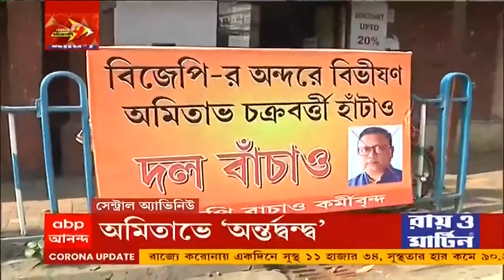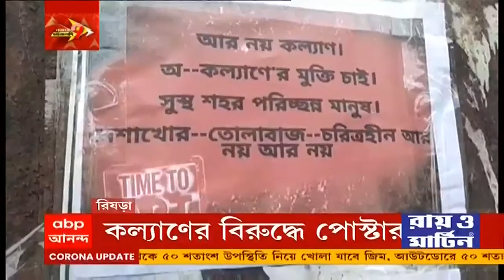নজরে ৯ টা চটজলদি: কলকাতায় একদিনে আক্রান্ত ১ হাজার ৮৭৯, কনটেনমেন্ট জোন বাড়িয়ে ৩৩। Bangla News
রাজ্যে কমল দৈনিক সংক্রমণ। রাজ্যে একদিনে আক্রান্ত ৯ হাজার ৩৮৫। মৃত্যু ৩৩ জনের। কলকাতায় একদিনে ১ হাজার ৮৭৯জন করোনা আক্রান্ত। উঃ ২৪ পরগনায় একদিনে করোনায় ১১জনের মৃত্যু। কলকাতায় কনটেনমেন্ট জোন বাড়িয়ে ৩৩ টি করা হল, জানালেন মেয়র।

করোনা আবহে উদ্বেগ বাড়িয়ে দেশে দৈনিক মৃত্যুর হার বাড়ল প্রায় ২০ শতাংশ। প্রায় সাড়ে তিন শতাংশ বাড়ল সংক্রমণের হার। গত ২৪ ঘণ্টায় সংক্রমিত ২ লক্ষ ৫৮ হাজার ৮৯ জন। গতকালের তুলনায় কমল ওমিক্রন সংক্রমণের হার।

মার্চ থেকেই দ্বাদশোর্ধ্বদের টিকা। অনুমোদন দিয়েছে DCGI। খবর সূত্রের। ফেব্রুয়ারিতেই ১৫ থেকে ১৭ বছর বয়সীদের টিকাকরণ শেষ হওয়ার সম্ভাবনা।

গঙ্গাসাগর কলকাতার কাছে তাও নামমাত্র সংক্রমণ। করে দেখিয়েছে ডায়মন্ড মডেল। দাবি অভিষেকের। খোঁচা অভিষেকের।

কাল থেকে ৫০ শতাংশ উপস্থিতি নিয়ে খোলা যাবে জিম। কাল থেকে রাত ৯টা পর্যন্ত ৫০ শতাংশ উপস্থিতিতে জিম খোলায় অনুমতি। আউটডোরে ৫০ শতাংশ দর্শক নিয়ে যাত্রায় অনুমতি রাজ্য সরকারের। কাল থেকে রাত ৯টা পর্যন্ত ৫০ শতাংশ দর্শক নিয়ে যাত্রায় অনুমতি। হলের মধ্যে অনুষ্ঠানে ৫০ শতাংশ দর্শক কিংবা ২০০জন পর্যন্ত দর্শকে ছাড়। করোনা বিধি মেনে ফিল্ম-টিভির আউটডোর শ্যুটিংয়ে ছাড়।

করোনা আবহে ২৮ দিন পিছিয়ে গেল কলকাতা বইমেলা। ২৮ ফেব্রুয়ারি থেকে শুরু হবে কলকাতা বইমেলা।৩১ জানুয়ারি থেকে শুরু হওয়ার কথা ছিল বইমেলা।মুখ্যমন্ত্রীর সঙ্গে কথার পর জানিয়ে দিল গিল্ড।ক’দিন চলবে বইমেলা? কাল গিল্ডের বৈঠকে সিদ্ধান্ত।